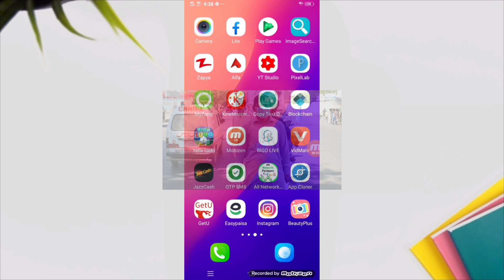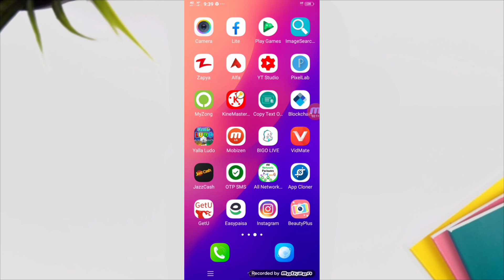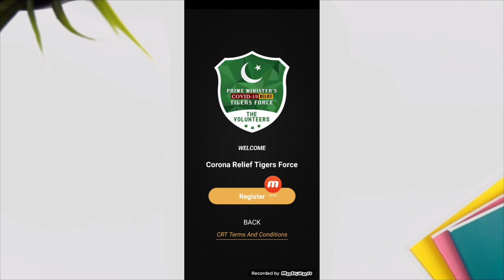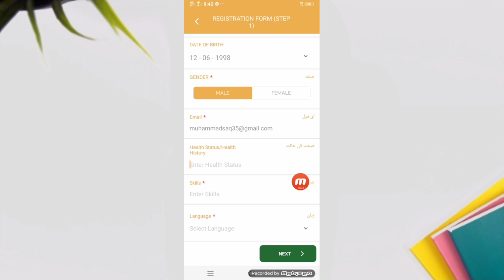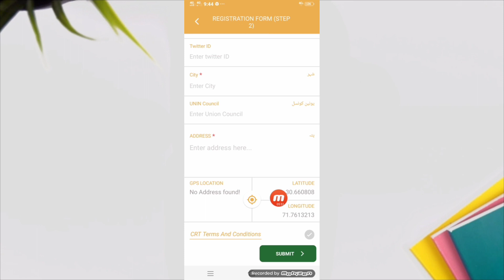How to Online Apply Pakistan Tiger Force New Update | PM Imran Tiger Force Online Free Register